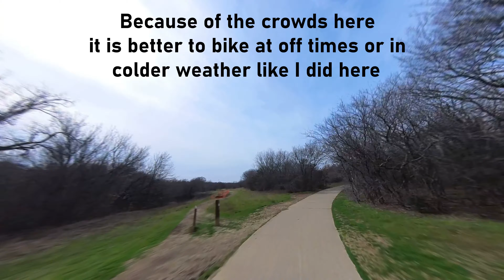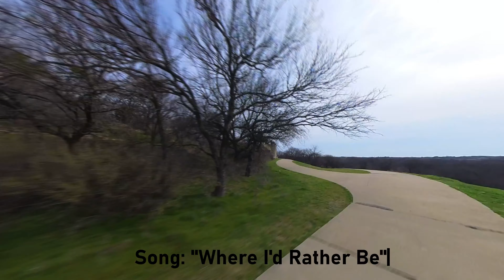Arbor Hills Nature Preserve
Arbor Hills Nature Preserve in Plano, TX is a nice little protected area that has Mountain Bike Trails,   Hiking Trails (unpaved) and hike/bike trails (paved).    The focus here is the paved trails which are about 2.4 miles in the loop shown.
Arbor Hills can get quite busy during nice weather and because of that it is better suited for Walking than for riding a bike.    It is very hilly as well.